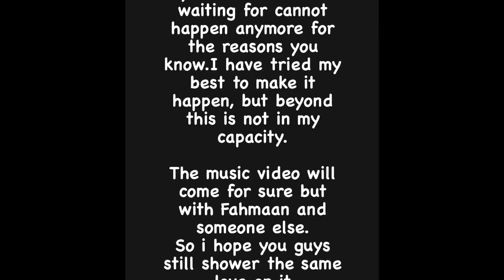Sumbul के पापा की की गई बेईज्जती तो Sumbul ने उठाया बड़ा कदम, किया कुछ ऐसा कि सभी रह गए दंग